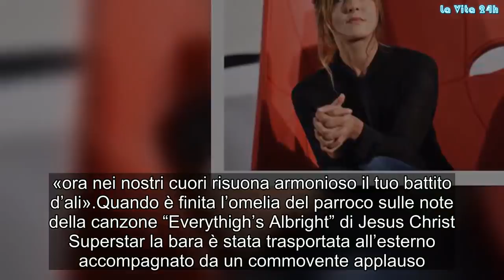Ambra Angiolini, il grave lutto: in lacrime per l’improvvisa scomparsa -Foto | La prove del notizia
Ambra Angiolini non sta vivendo un bel momento. L’attrice non poteva che versare fiumi di lacrime al funerale dell’amico e regista Max Croci scomparso precocemente
Ambra Angiolini ha detto addio ad una persona speciale, un uomo che ha segnato la sua vita e la sua carriera, il regista Max Croci recentemente scomparso. L’attrice non poteva che crollare in una valle di lacrime  essendo una persona molto sensibile.

Il triste addio ad un amico e collega
Sabato pomeriggio,10 novembre, si è celebrato il funerale di Max Croci: il regista, nato a Busto Arsizio nell’ottobre del 1968, era malato da molti anni. Il regista ha esordito al cinema nel 2015 con il film “Poli Opposti” con Luca Argentero e Sarah Felberbaum.

Nel 2016, grande successo per il film “Al posto tuo” che vede ancora una volta come protagonista Luca Argentero. L’anno successivo è uscito il suo ultimo film “La verità, vi spiego, salvamotore con protagonista Ambra Angiolini.

Ambra insieme a Paolo Kessisoglu
L’attrice era presente al suo funerale insieme al collega Paolo Kessisoglu: l’ex moglie di Francesco Renga non è riuscita a trattenere le lacrime. Il funerale si è celebrato presso la chiesa dei Frati minori. Molti sono gli amici, parenti e personaggi dello spettacolo che sono giunti per dare un ultimo saluto a Max Croci.

Fra Pasquale Ghezzi ha voluto dare l’ultimo saluto al regista con queste parole:

“Adesso Mac conoscerà finalmente suo padre”.

Il regista 50enne perse il padre quando era piccolo. Fra Pasquale Ghezzi ha sottolineato che è riuscito a realizzare il suo sogno e saluta così il regista:

«ora nei nostri cuori risuona armonioso il tuo battito d’ali».

Quando è finita l’omelia del parroco sulle note della canzone “Everythigh’s Albright” di Jesus Christ Superstar la bara è stata trasportata all’esterno accompagnato da un commovente applauso. Gossip, # LaVita24h,